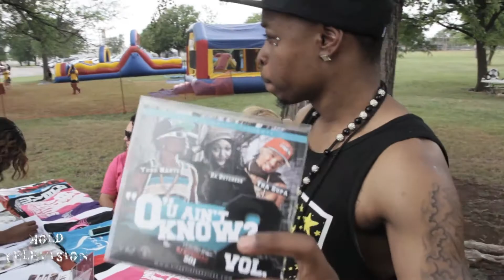Yung nasti "webisode series" episode 1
Yung Nasti Webisode Part. 1. We went to Wichita, KS to show some Tulsa, OK talent. Yung Nasti also talks about what's going on with his career as of now. Thank you for tuning in.